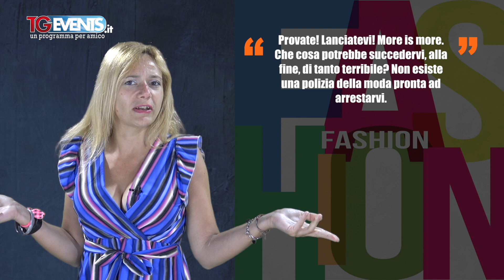Chic Shock puntata 9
Debora Mancin ci fa conoscere la moda ecosostenibile ricavata direttamente dagli scarti alimentari. Esiste anche questo...